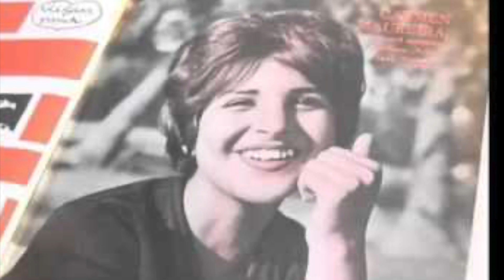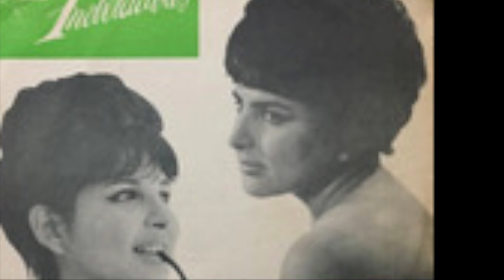Carmen Maureira - Olvida (Risque)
Años 60's...